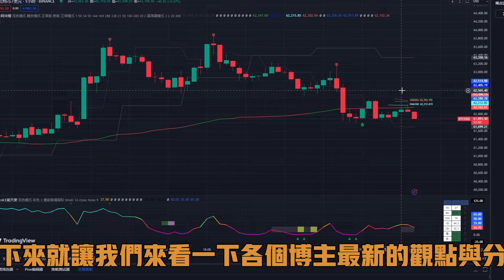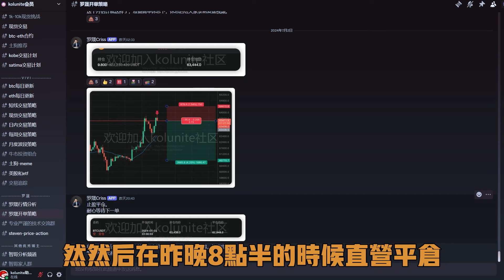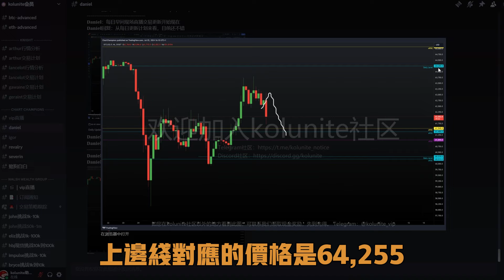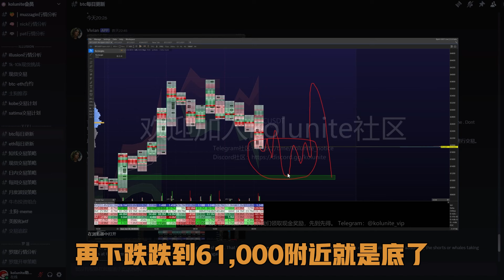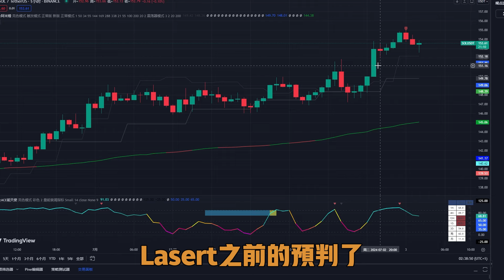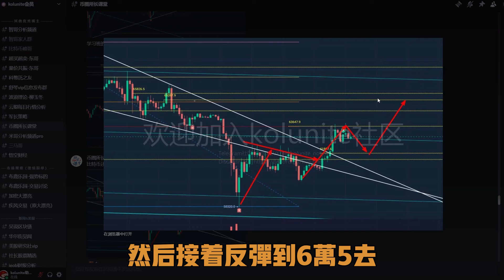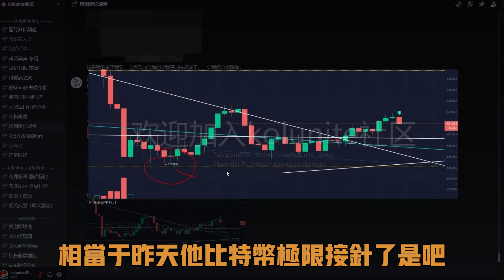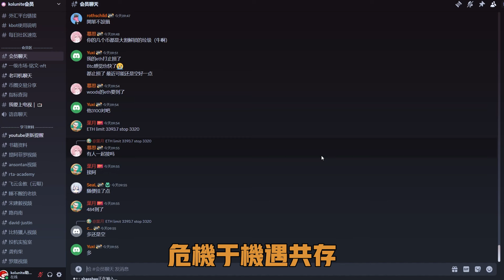比特幣行情錄制視頻後下跌破位！這次咱預判準了嗎^_^？按柳玉冬觀點破位後下個目標是54772！幾時去呢？還會有壹波反彈嗎？丨當前比特幣上方壓力位於62500，下方支撐位於60000！SOL 逆勢上漲！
▼ 影片目錄 ▼
0:00    行情回顾
0:25    TIA 提阿非罗  の  观点与报单
0:45    Jayson 杰森 の  观点与报单
1:06    罗晟  の  观点与报单
2:03    图表冠军 Daniel igor  の  观点与报单
2:37    比特币峰哥 の  观点与报单
3:18    区块链狙击手 vivian  の  观点与报单
5:00    波浪理论 柳玉冬 の  观点与报单
6:13    币圈所长 の  观点与报单
8:59    Kingfisher爆仓图